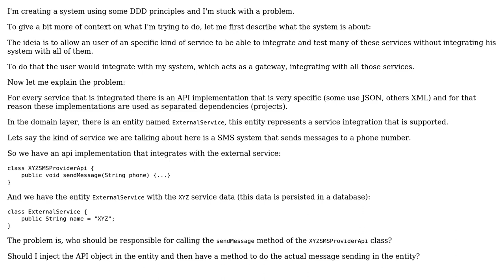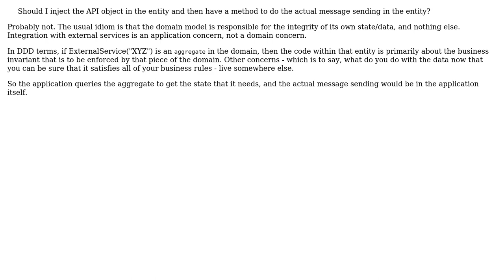Software Engineering: How should an entity that abstracts an external service do its operations?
With thanks & praise to God, and with thanks to the many people who have made this project possible! | Content (except music & images) licensed under CC BY-SA | Music | Images & others | With thanks to user VoiceOfUnreason user user27616 user MichelHenrich and the Stack Exchange Network Trademarks are property of their respective owners. You are responsible for your own actions.